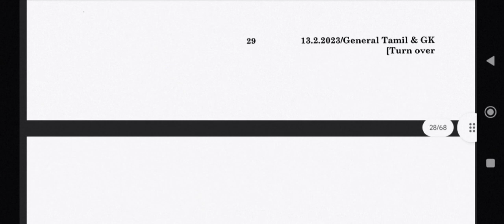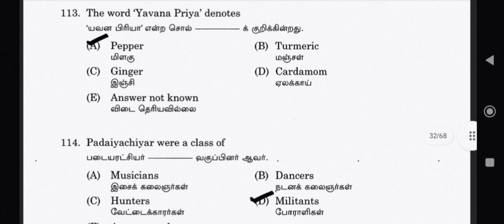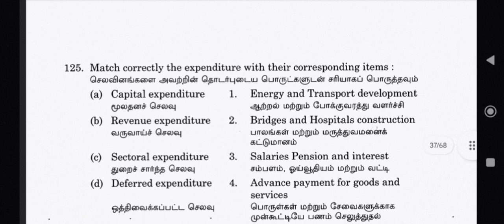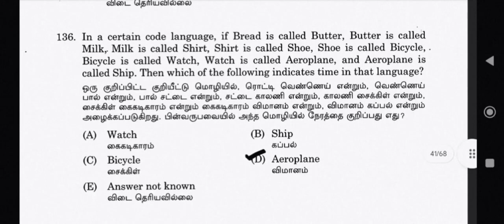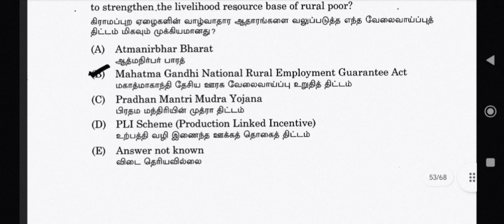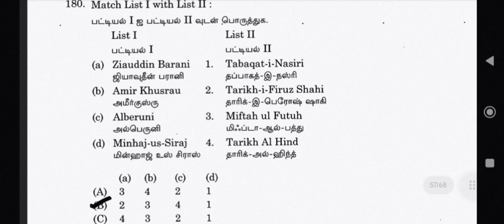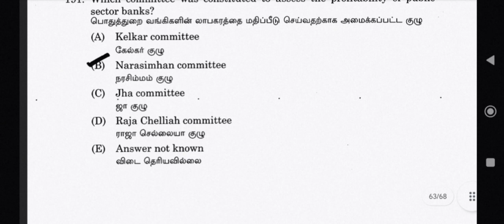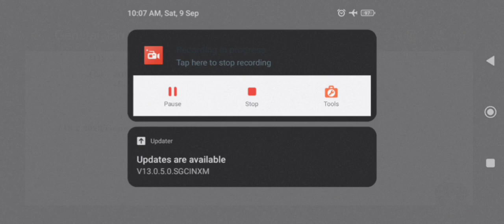HEALTH OFFICER IN TAMIL NADU - PREVIOUS YEAR QUESTION - 13 - GEN STUDIES 75 QUESTIONS - DISCUSSION